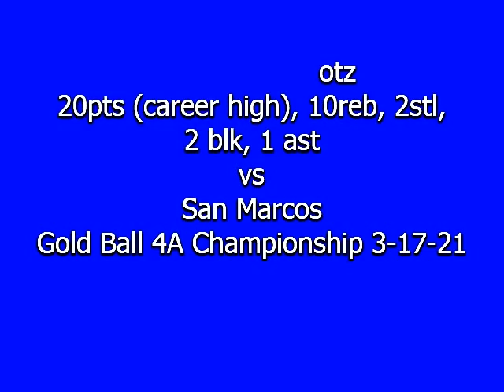Victoria Lotz 20 pts (Career High) 10 rbs, 2 stl, 2 blk, 1 ast Gold Ball Game 3- 17-21